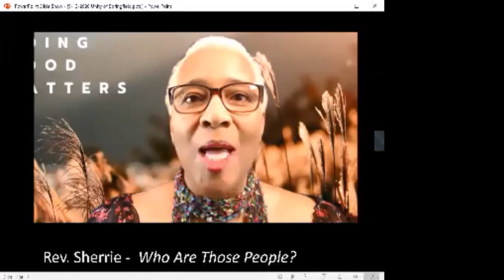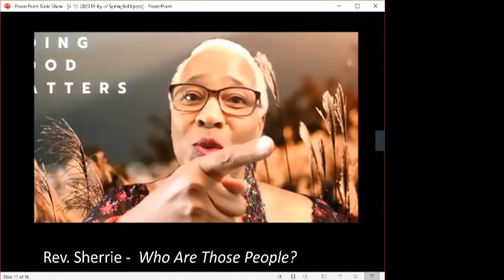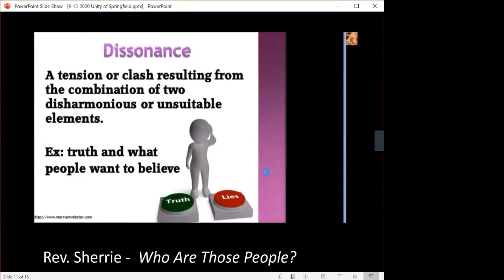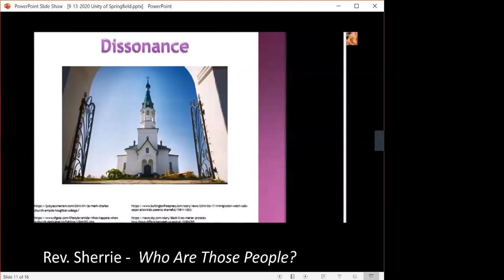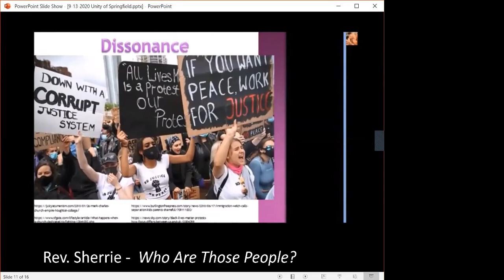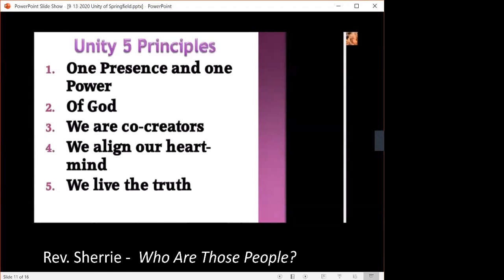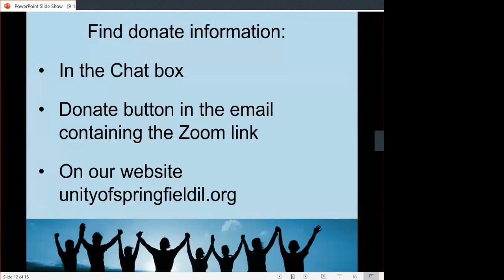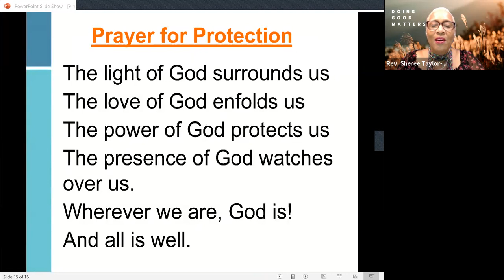Who Are Those People? | Sunday Service September 13, 2020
Rev. Sherrie Taylor-Jones